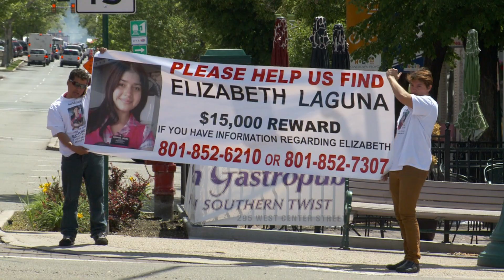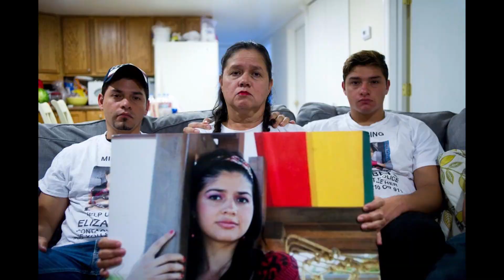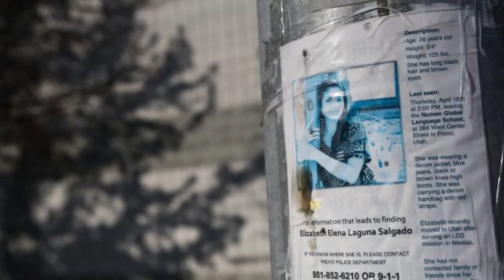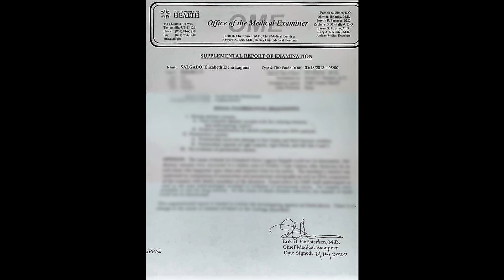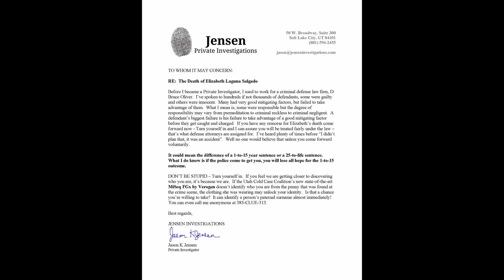ASESINO en Utah sigue LIBRE 5 años después - Elizabeth Elena Laguna Salgado